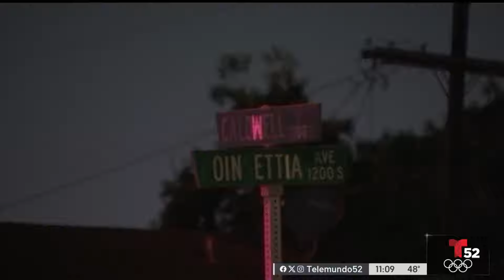Hombre atrincherado en hogar en Compton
Un hombre armado se atrinchero en una vivienda en Compton.